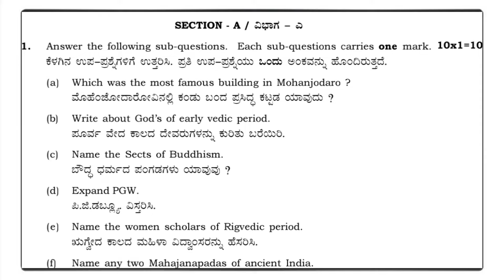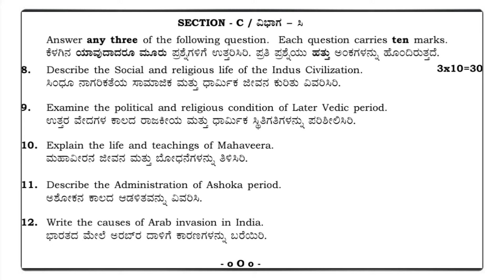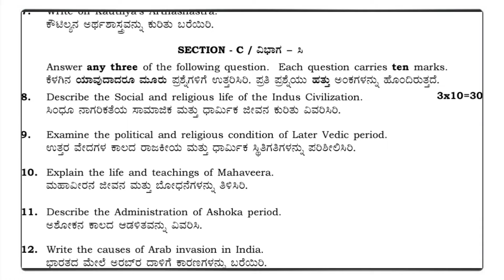B A 3rd Sem History ( Political History Of India ) NEP Annual Exam Question Paper 2024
B A 3rd Semester History Political History Of India From Indus Culture To 1206 N E P Annual Exam Question Paper 2024

History ( Political History Of India From Indus Culture To 1206 ) ( DSC - 05 ) NEP Annual Exam 60 Marks Question Paper  April / May Examination Question Paper 2024

B A 3rd Sem History Subject Materials Such Has Notes Syllabus Question Paper N E P Question Paper Annual Exam Question Paper Model Question Paper Click here The Below Link 👇👇👇👇👇👇👇👇👇👇

 3rd Sem  All Open Elective Subjects Materials Such Has Notes Syllabus Question Paper N E P Question Paper Annual Exam Question Paper Model Question Paper Click here The Below Link 👇👇👇👇👇👇👇👇👇👇